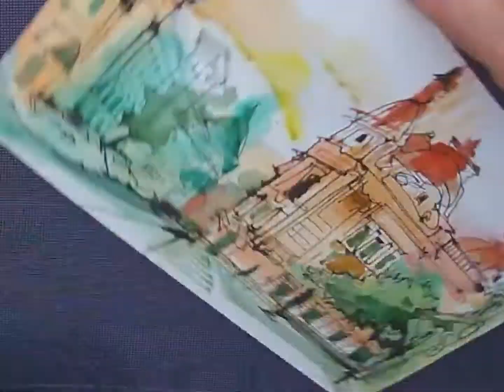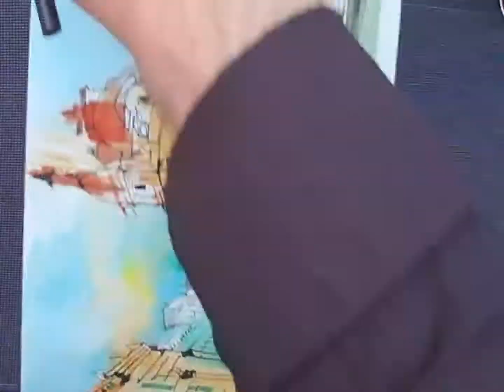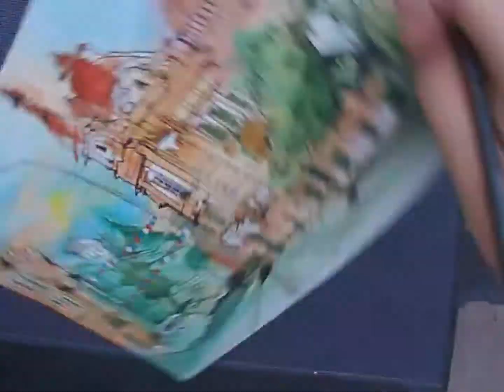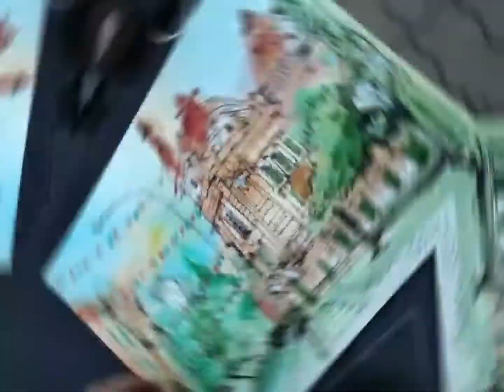Городская зарисовка Акварель Перо UrbanSketching 21.06.2022 г. Иркутск